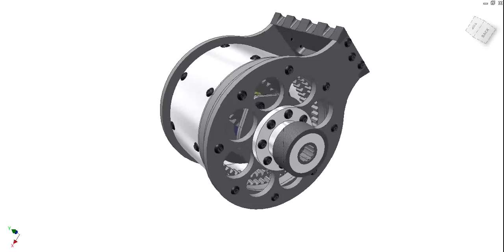wubba wubba drive 2